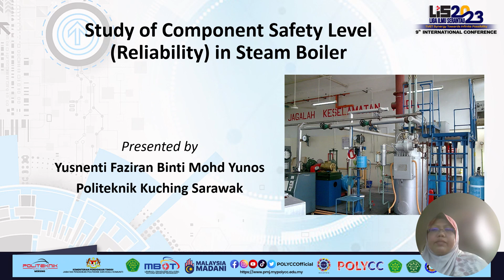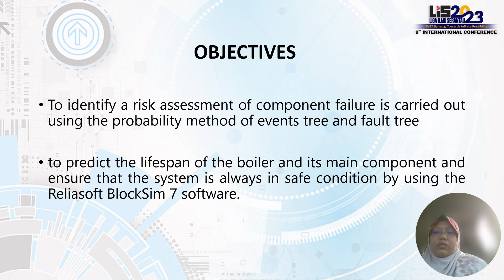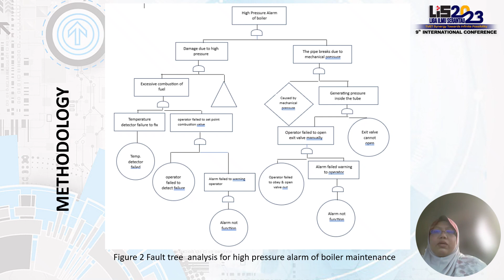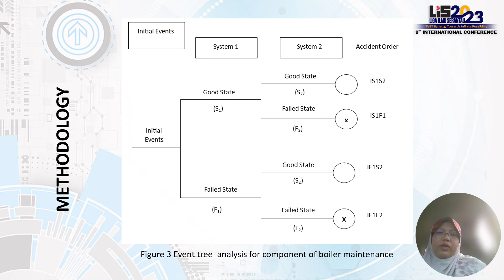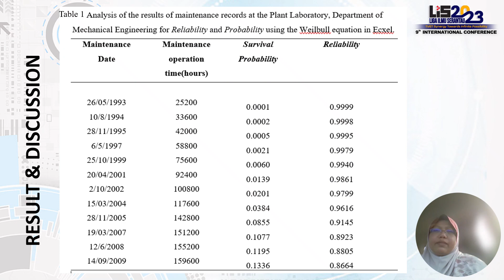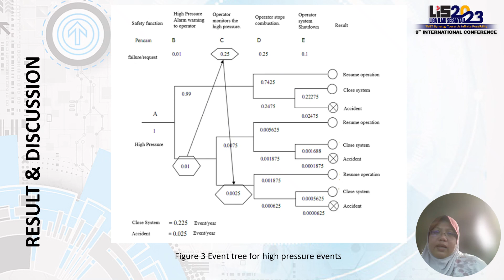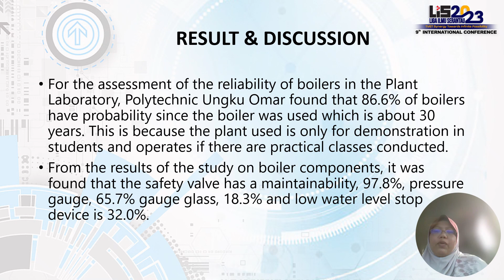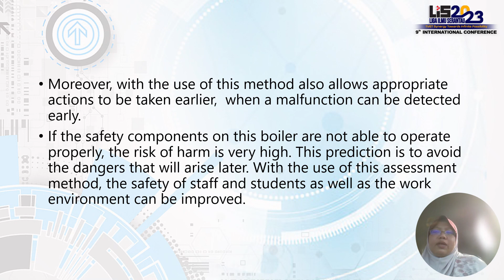template presentation LIS 2023 PMJ ENG03 Copy